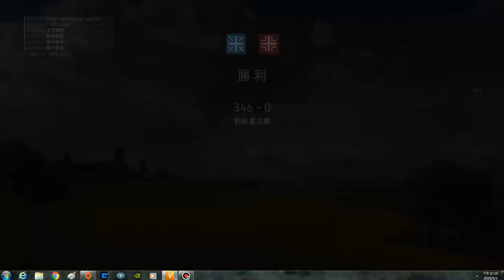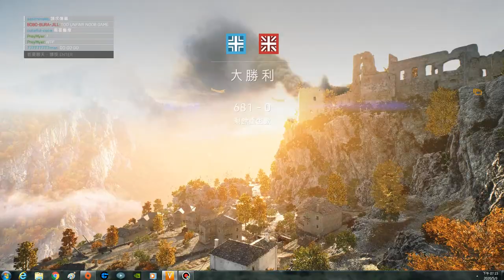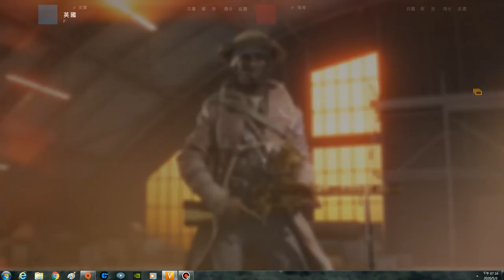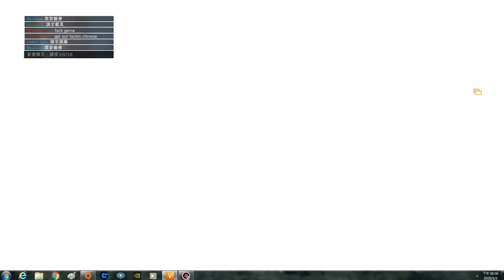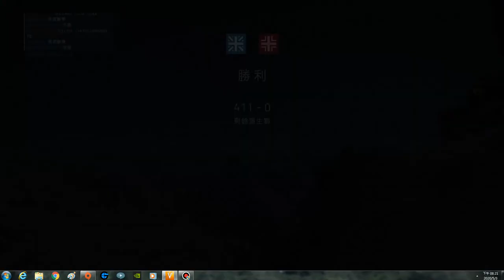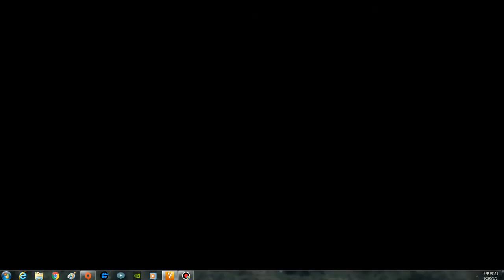2020-05-03 Battlefield V [星期日.寧靜日] 征服(LV281-282.內有外掛.LV282等級達成) 片段 整個回合戰鬥完整版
外掛:6yanhuo6